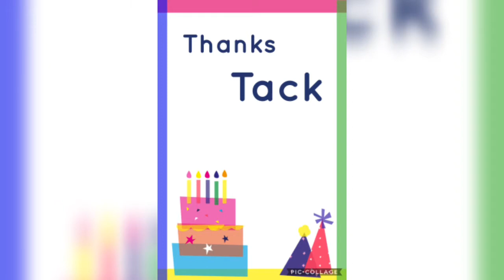Mother Cow Crochet Vlog #58 - christmas and birthday month - December 7